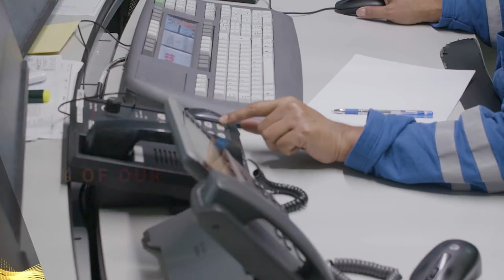ADIPEC Awards 2021: Winner of the Category Oil and Gas Inclusion and Diversity Company of the Year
ADNOC: ADNOC Onshore Diversity & Inclusion: Powering Innovation & Sustainability for Competitive Advantage